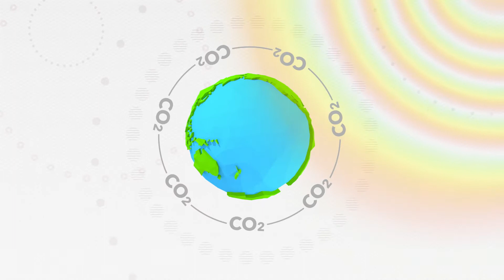カーボンプライシングとは?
カーボンプライシングとは？気候変動対策をどのように支えるのか。 詳しくは「基本に戻ろう」のビデオで。